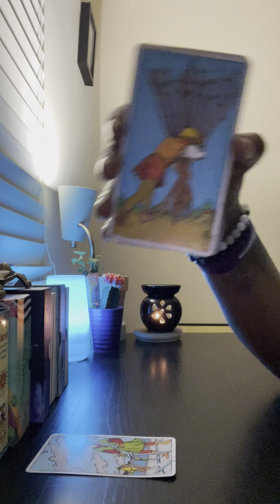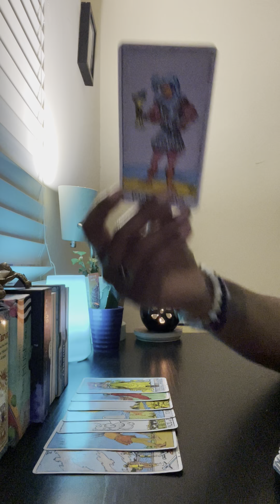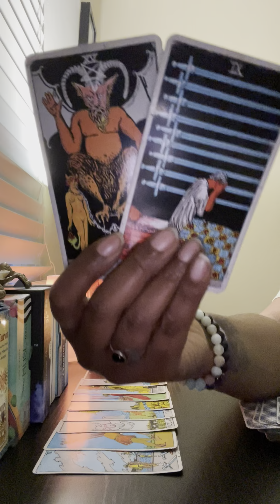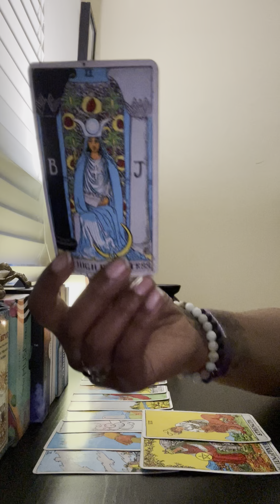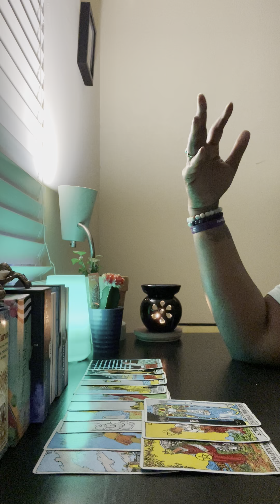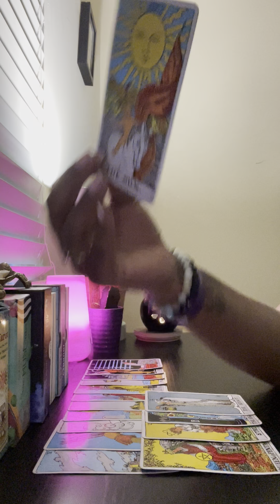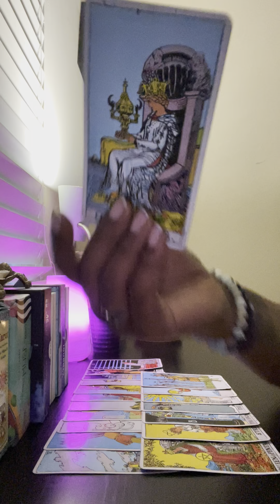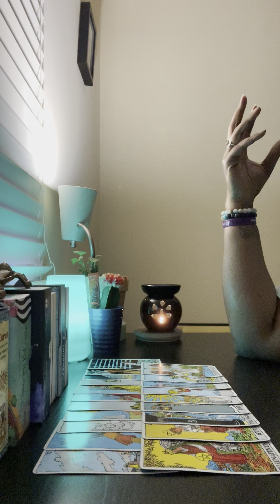That indifference and laziness 😴 is a spiritual attack 🧙🏽‍♀️this witch won’t quit! Be strong!💪🏾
I HAVE NO OTHER SOCIAL MEDIA ACCOUNTS! 📵